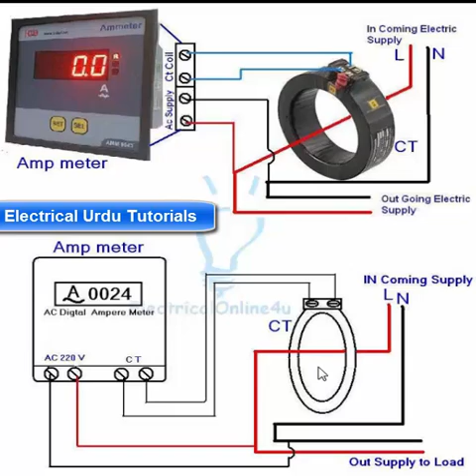Digital Ammeter With Current Transformer Wiring For Single Phase In Urdu & Hindi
A complete guide about digital ammeter wiring diagram or how to install a digital ammeter with current transformer (CT coil) for single phase in Urdu & Hindi. This video help you about the  AC digital ammeter wiring for single phase.